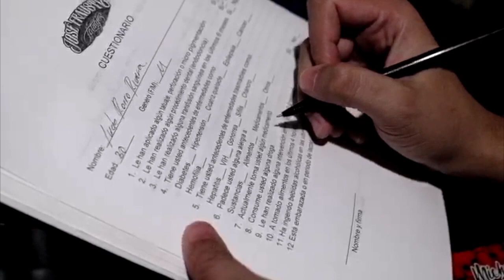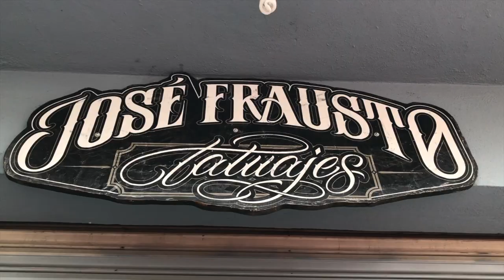Tatu-Arte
Cultura | ¿Piensas tatuarte y tienes algunas dudas? nuestro reportero Iván Rivera te muestra algunos datos a considerar antes de hacerlo